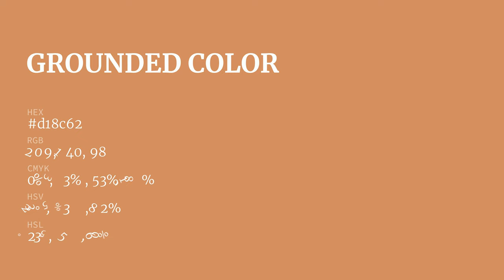Grounded color d18c62 hex color - Orange color - Cool color d18c62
What color is Grounded ? d18c62 hex color - Orange color - Cool color d18c62

Hex d18c62 Color Code is also known as Grounded color.